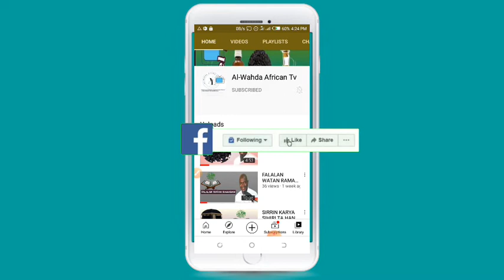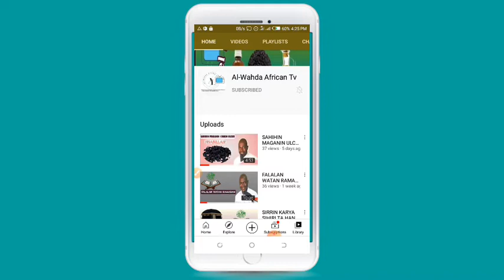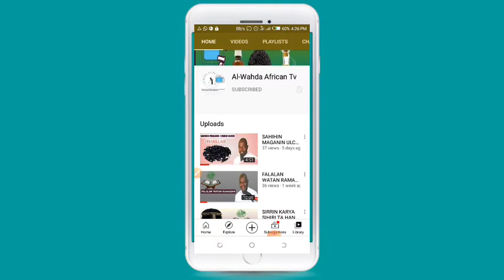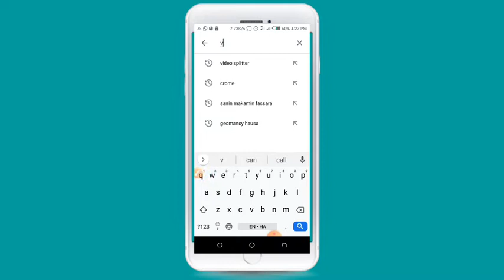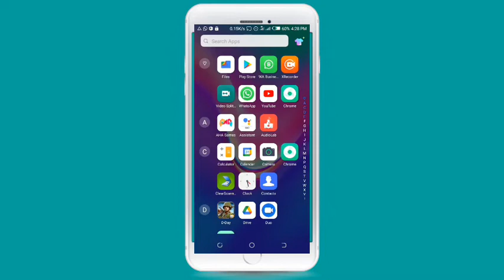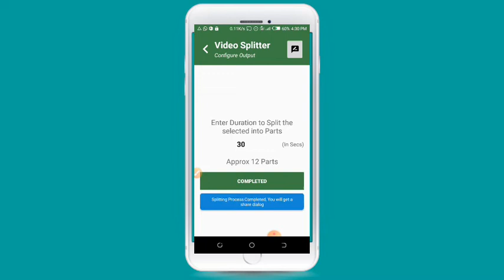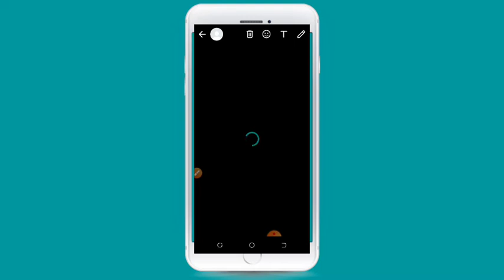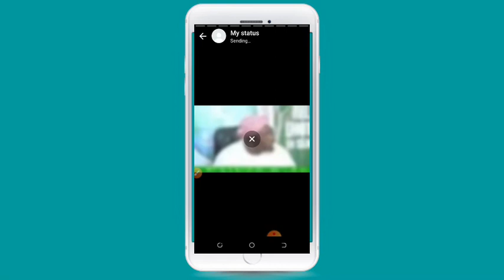DAGA YAU CIKIN SAUƘI ZAKA ƊORA VIDEO MAI TSAWO A STATUS NA WHATSAPP ƊINKA.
ku shiga Domin Samun bidiyonmu akan alamomin cutar Nimoniya da  sahihin Maganinsa shiga wannan link ɗin: